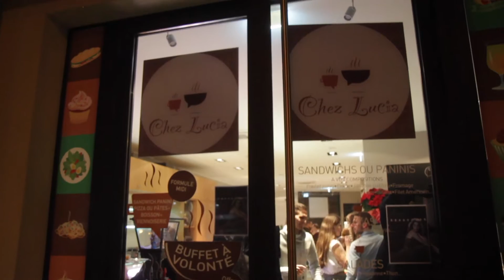Liana no Luxemburgo